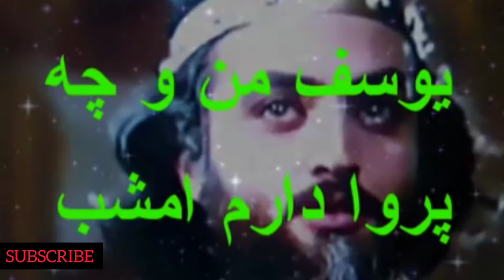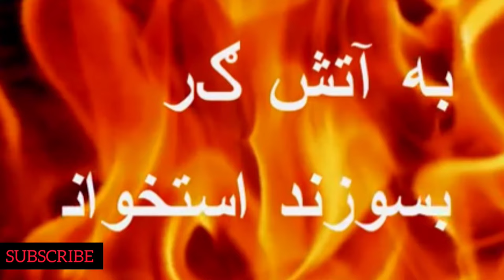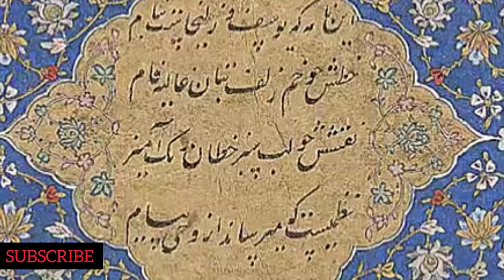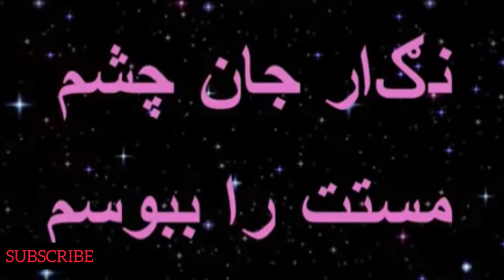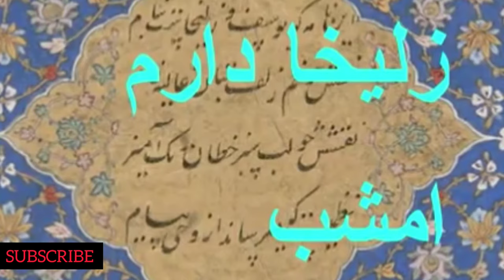استاد ناشناس -- زلیخا دارم امشب / Zolaykha Daram Emshab -- Ostad Nashenas